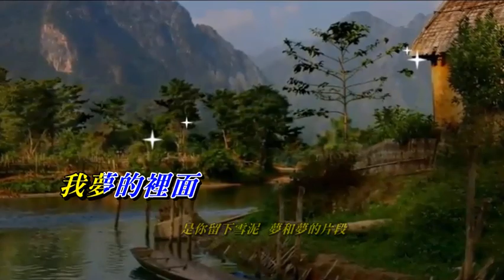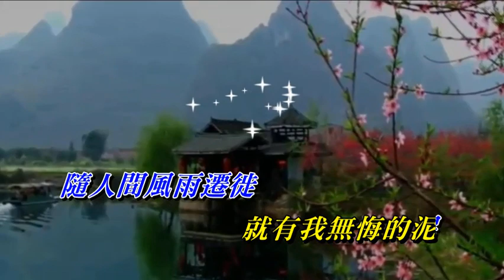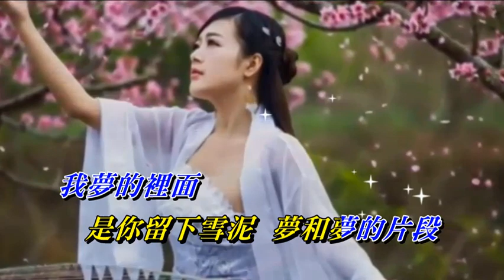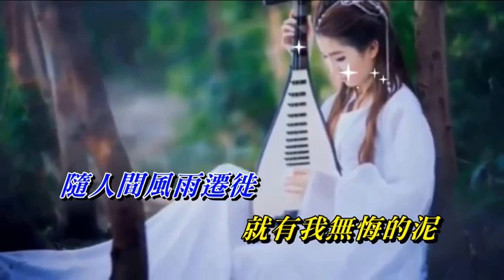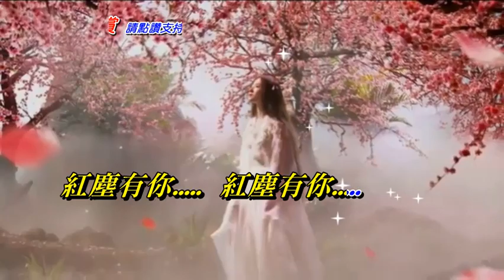紅塵有你〈華語〉王傑〈歌手演唱版〉